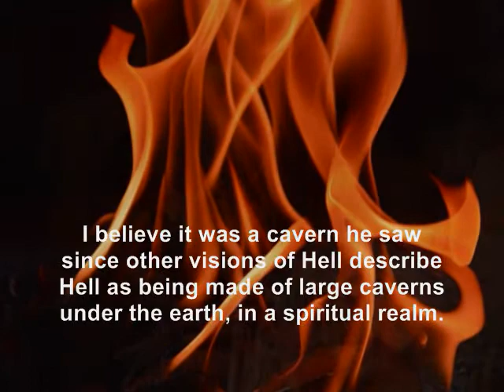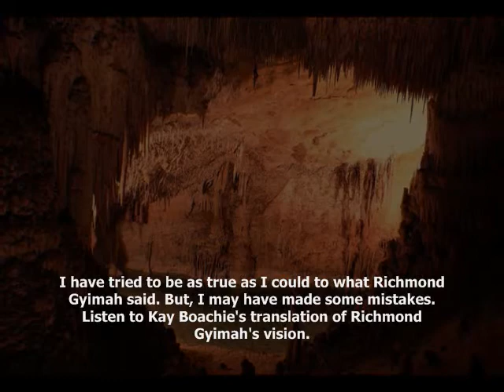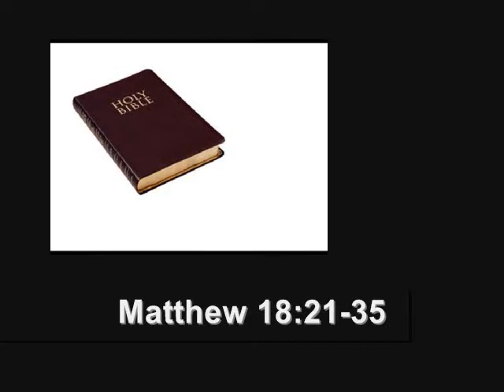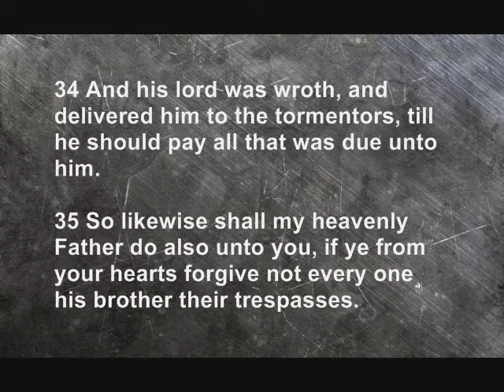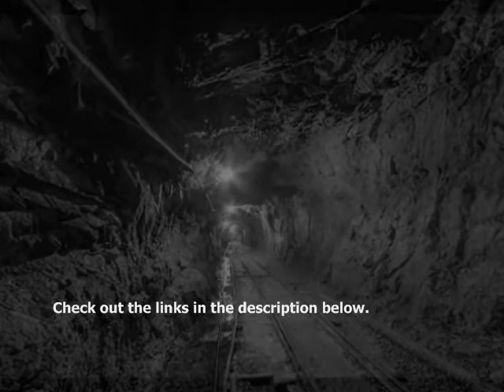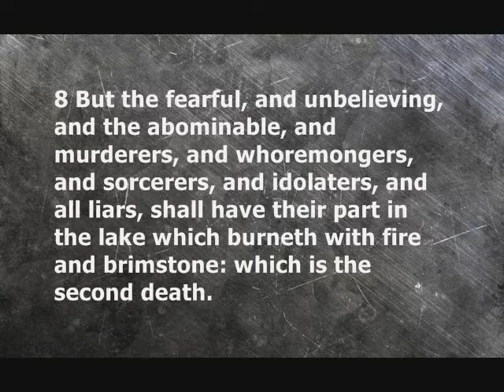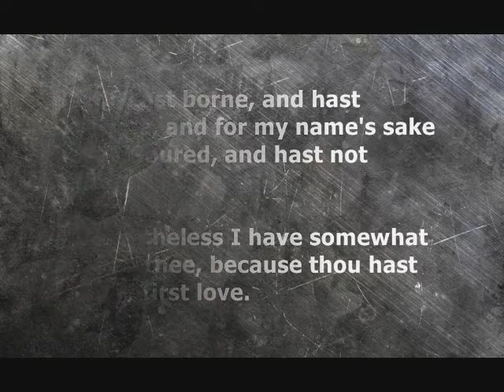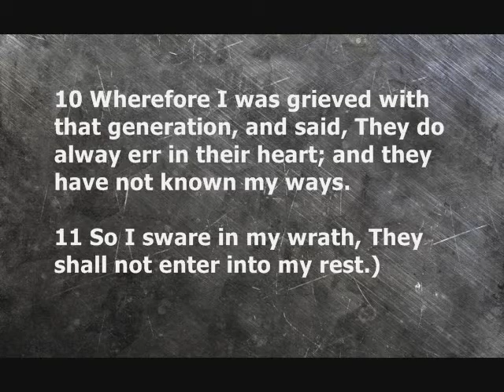Richmond Gyimah's Visit to Heaven and Hell - in English - (PART 2) (a vision of Heaven and Hell)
Richmond Gyimah was sick. A persistent, very rare, intestinal problem he had since a child was only getting worse. By the time he was 19, he went to have it checked out. He was admitted to Korle Bu Hospital, a prominent hospital in Ghana (Africa). There, at the Korle Bu Hospital, his condition worsened. The surgery had to be delayed. When he finally could have surgery, a doctor told him that everyone his age who got that surgery did not survive. He wanted to get the surgery anyway because he was in extreme pain. During the surgery, his spirit left his body and was taken to Heaven. What Richmond experiences there will open your eyes.

This is based on the video series posted up on YouTube by Kay Boachie on Dec. Kay translated Richmond’s original testimony which was posted on YouTube by “kobina ofosu” on June 19, 2011. I have tried my best to be as accurate as possible to Kay’s translation, but I am not perfect. There may be some inconsistencies with Richmond Gyimah's original testimony, due to human error.

-- (BLOG) [ENGLISH] The Testimony of Richmond Gyimah: His Encounter with Heaven and Hell (Out of Body Experience)

-- (VIDEO) ["This Video is in Twi Language"] Ecounter with the Lord by Richmond Gyimah who was taken to Heaven and Hell

-- (VIDEO) [ENGLISH] Richmond Gyimah Encounter With God Pt. 1:Heaven and Hell Is Real,Heaven is so real,Heaven,Hell